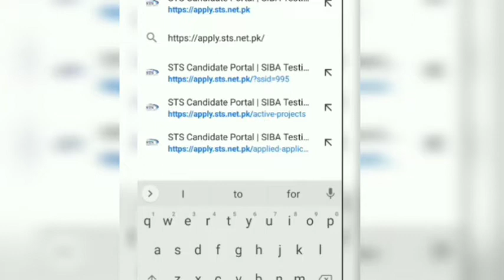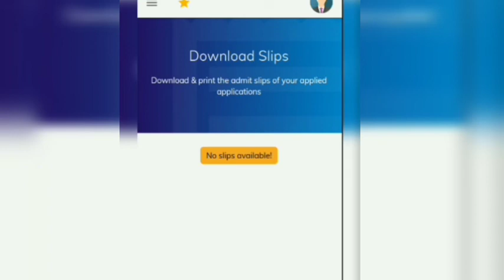IBA STS SLIPS DOWNLOAD | HOW TO GET PST JST SLIPS ON WEBSITE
Latest updates about
Eslips Nts STS
Pst jst jobs updates
Pst jst test date
Slip download

Check latest updates on

It’s a project of PAIGHAMESINDHOFFICIAL having
Own publication book materials for jobs preperations
Our facebook page named : paighamesindhofficial
& Whatsapp jobs preparations & jobs update groups
SPSC PREPERATIONS
IBA SCREENINGS PREPERATIONS
FEDERAL PROVINCIAL JOBS PREPERATIONS
Separate groups for males & females
JOIN OUR GROUPS